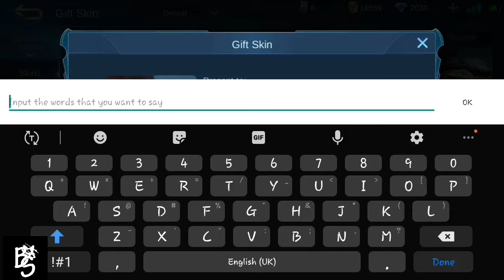New Meta Gusion Offlaner | Mobile Legends Bang Bang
PUBLISHING MY CONTENT WITHOUT CREDITS/PERMISSION IS NOT ALLOWED!
MAKING YOUR OWN VERSION IS OKAY ^

•Are you pro?
*No.
•Current Rank?